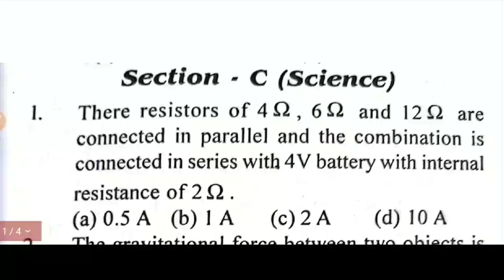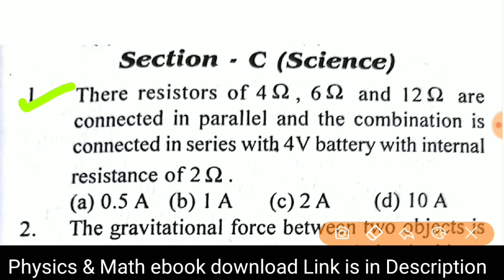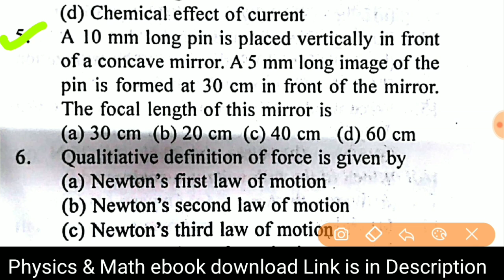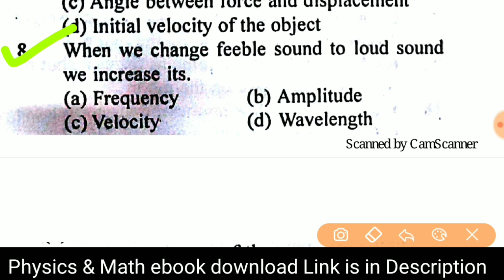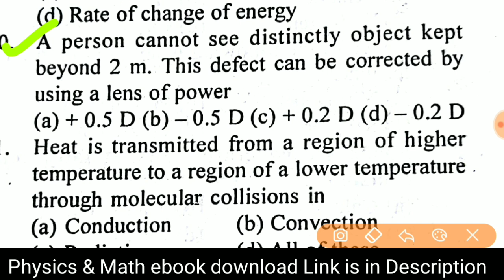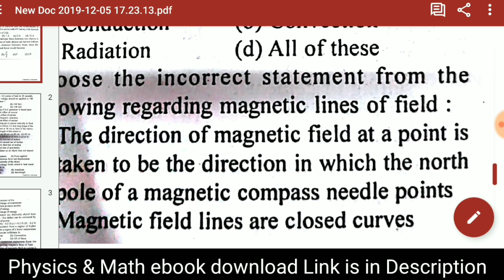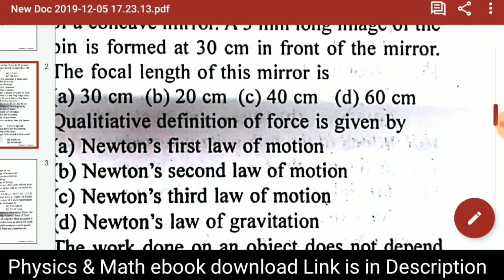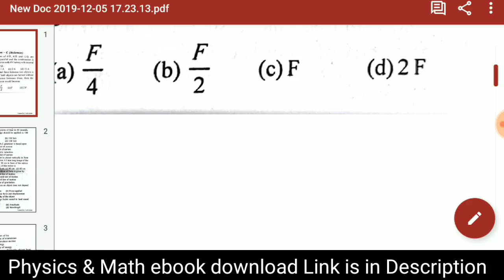Physics Practice Set | Navy SSR/AA & Airforce X group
My Youtube Equipments :

Mobile Stand

Power Bank